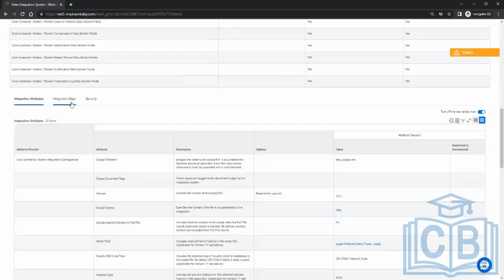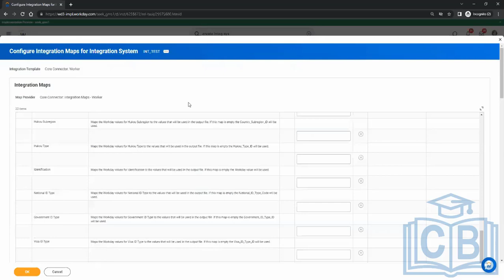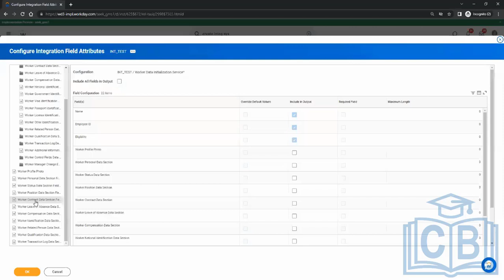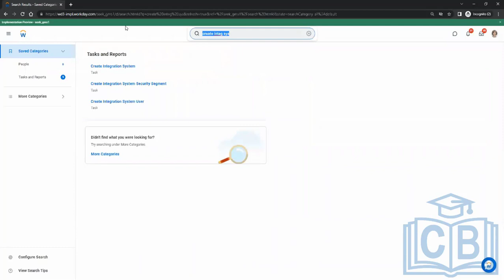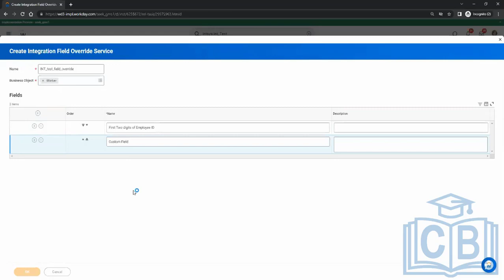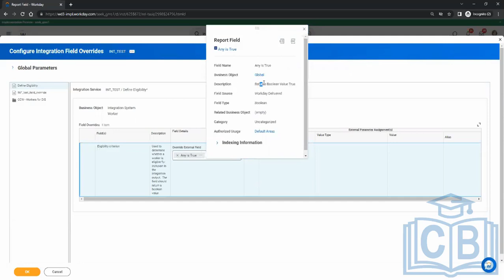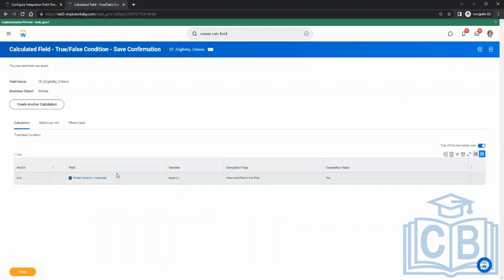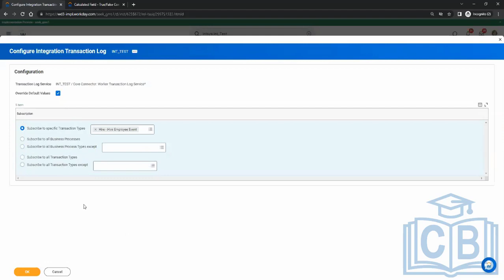Integration Workday | Workday Integration Tutorial | Integration Certification | CyberBrainer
This CyberBrainer Workday integration instructional video will assist you in understanding and grasp Workday integration.
This Workday integration training is suitable for both beginners and advanced users who want to improve their Workday integration skills.

These Workday integration lesson videos are useful for rookie and experienced developers, administrators, and analysts.

Among the topics covered are the following: Integration System